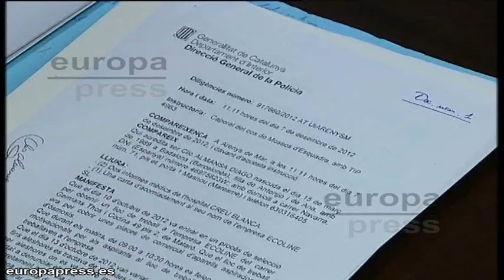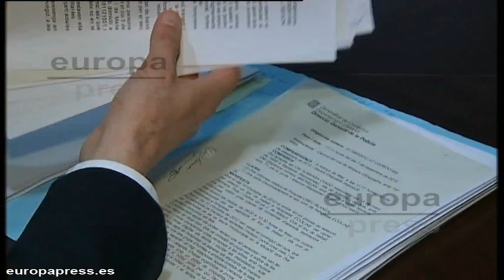Buscaba trabajo y acabó lesionada y en el paro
Una joven de El Masnou (Barcelona), Clío Almansa, ha denunciado a una empresa por haberse fracturado una vértebra al luchar con 40 candidatos para conseguir un billete del suelo, durante un proceso de selección.